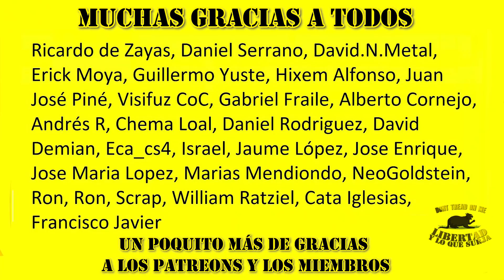HURONA ROLERA estalla contra LAS MUJERES LIBRES